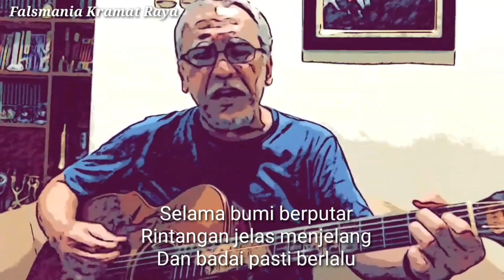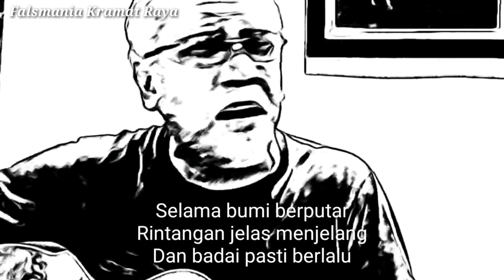Iwan Fals - Mars Pengangguran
Ini adalah lagu baru IwanFals lirik lagu dari

Salam